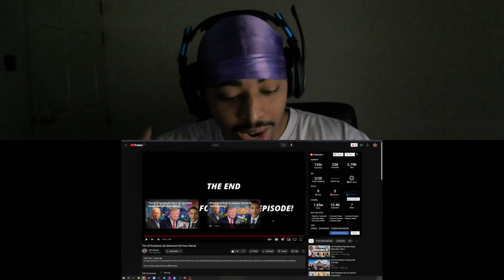Adolf!? | Presidents Go To Detention Reaction